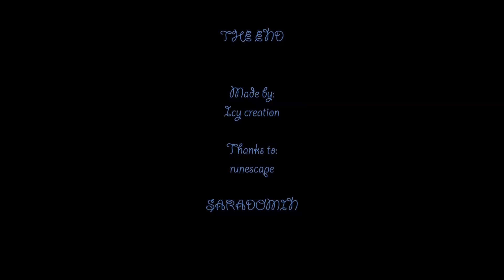The Saradomin Story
a short but powerfull story